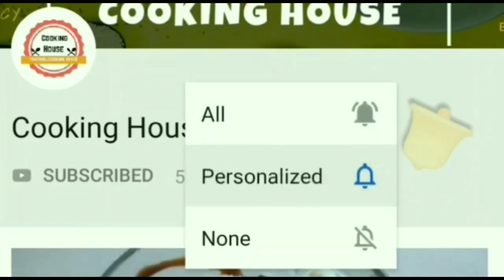નવરાત્રી પર ઘરેજ બનાવો ફરસાણ ની દુકાન જેવો ક્રિસ્પી ફરાળી કેળા નો ચેવડો સરળ રીતે - kela no chevdo